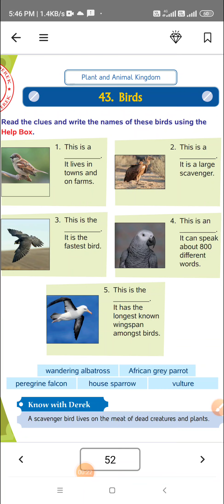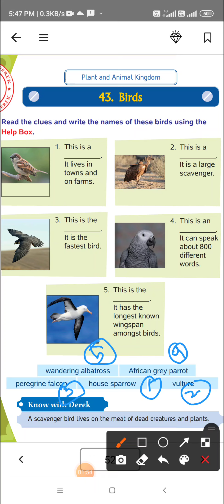Class 3 ch-43 Birds Gk